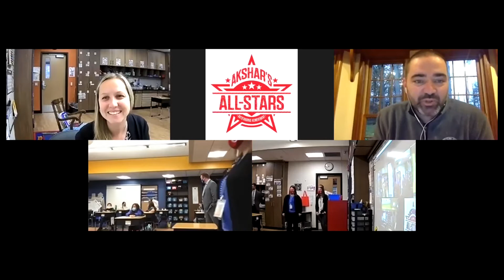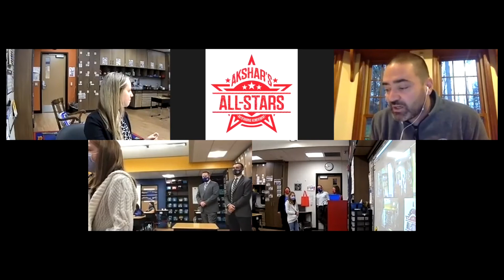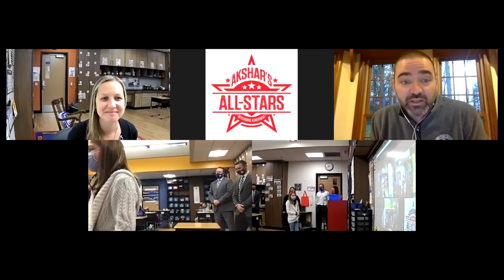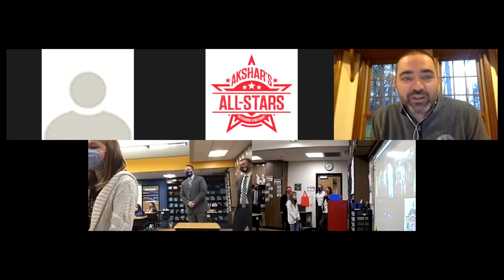Akshar’s All-Star Jenna McEvoy from Owego Elementary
Got the chance to join Owego Elementary School’s 5th Grade Class and recognize Jenna McEvoy as our latest Akshar’s All-Star.

Jenna’s teachers, coaches and peers all recommended her for this award and in their recommendations two words kept coming up: “Leader” and “Humility.”

Jenna tackles every academic and athletic  challenge with determination and always put in the work. Even still, she takes time to help her others, making her a leader in the classroom, on the basketball court and on the soccer and lacrosse fields.

She pushes herself and inspires her peers to work hard, think outside the box and always learn as much as possible.

We could use more people like Jenna in government and in every part of society.